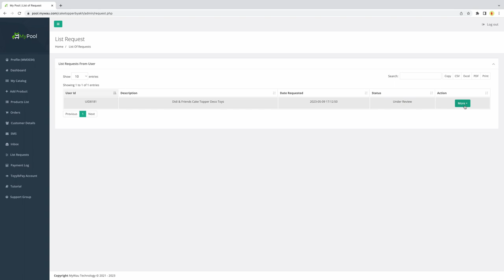Tutorial List Request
Fungsi tutorial List Request ini adalah untuk menunjukkan admin cara untuk melihat senarai dan meluluskan permohonan produk baru daripada agent di sistem MyPool.